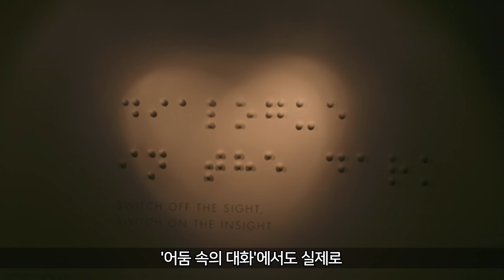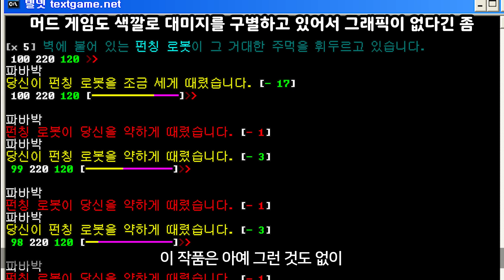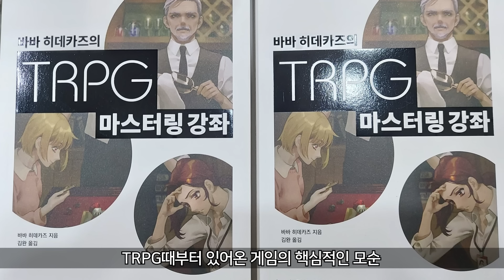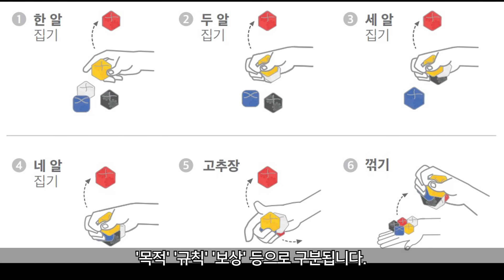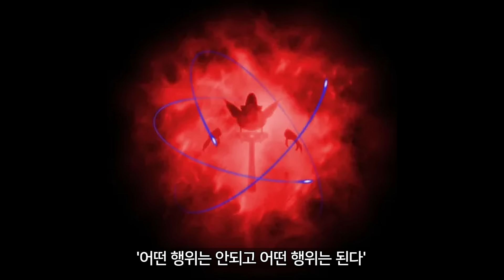가장 '최소'의 게임이란?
오늘 영상 썸네일엔 장난을 좀 쳐봤습니다
산의 모습이 개인화되는 것을 보여주기 위해
눈 덮힌 산의 모습, 밤 중의 산의 모습 등
여러 산을 썸네일로 지정해보았어요
여러분은 어떤 산을 보셨나요?
여러분은 어떤 게임을 하셨나요?